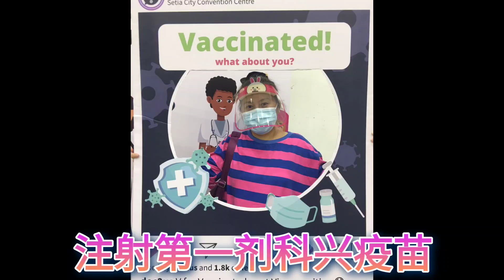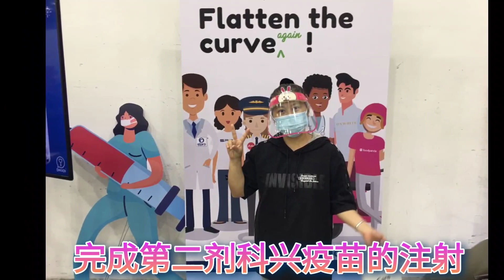爱在马来西亚 45 - 新冠 疫苗 注射记 不知不觉中，我们在 新冠疫情 肆虐的情况下 生活 已经两年了。终于 等到 我们的疫苗了... 记录 我和老公 注射 科兴疫苗 和 辉瑞疫苗 的 全过程。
大家好，我是Sarah，不知不觉中，我们在新冠疫情肆虐的情况下生活已经两年了。终于等到我们的疫苗了...本期视频记录了我和老公注射科兴疫苗和辉瑞疫苗的全过程。谨以此片纪念新冠疫情下的我们，未来的路还很长，我们一起加油吧.

请动一动大家的手指：
1. 按一个LIKE
4. 与朋友分享此视频

你们的支持是我的动力。谢谢大家。